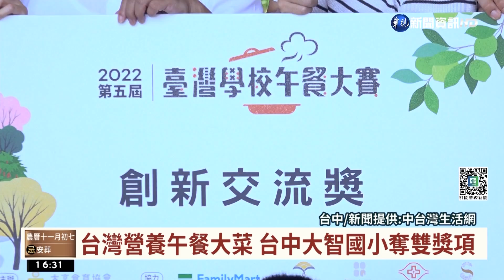台灣營養午餐大賽 台中大智國小奪雙獎項｜華視台語新聞 2022.11.30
第五屆台灣學校午餐大賽，今年以「餐盤頂的旅行家」為主題，台中市有2間國小進入總決賽，其中大智國小勇奪季軍和創新交流獎，雙項殊榮，這次餐點結合日本和法國料理，讓學童用舌尖跨越國界的限制，暢遊歐亞大陸。